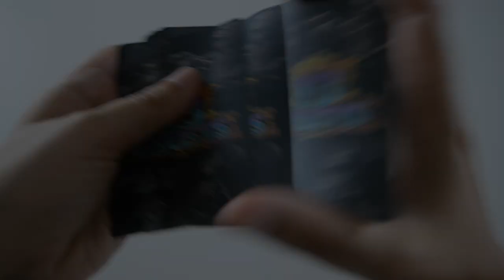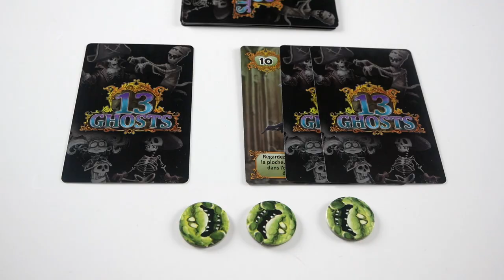13 Ghosts - 2 joueurs - Règle Express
13 Ghosts est un jeu minimaliste de déduction et de bluff. Les joueurs doivent retrouver quelle carte se cache dans la crypte de ses adversaires tout en gardant la leur secrète.

Cette règle concerne la version 2 joueurs.

Informations sur le jeu :
●  20 minutes